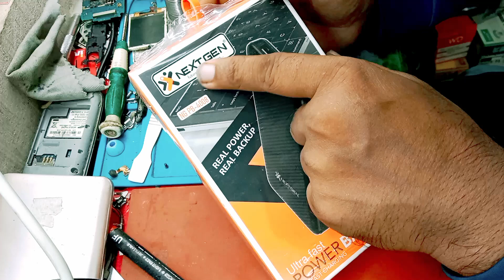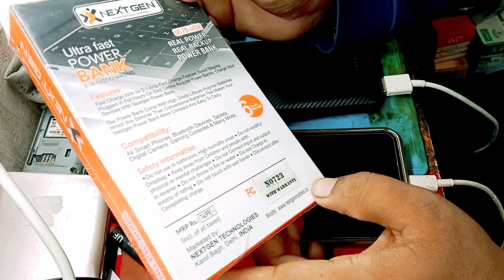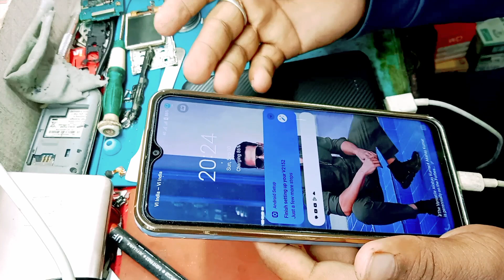Ultra fast POWER BANK 2.1A FAST CHARGING NEXT GEN NG PB-4008 Unboxing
hello doston namaskar main aap log ko is video mein NEXT GEN company ka Power Bank unboxing karke dikhane wala hun to please aap log video mein Bani rahiyega doston main aap log ko Puri jankari is video mein dene wala hun to agar aap log ko video achcha lagega to video ko like aur comment aur video channel ko subscribe jarur kijiega बहुत-बहुत dhanyvad video dekhne ke liye
NG PB-4008
REAL POWER, REAL BACKUP
Ultra fast POWER BANK 2.1A FAST CHARGING